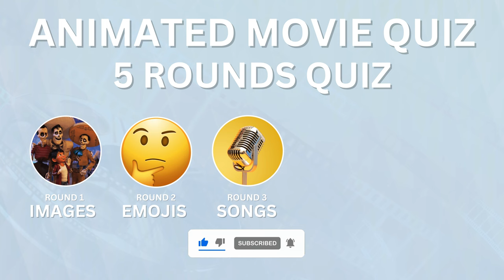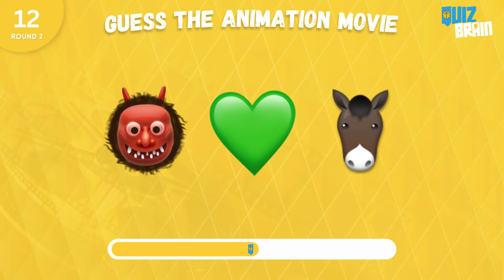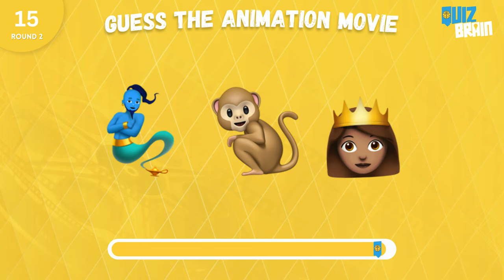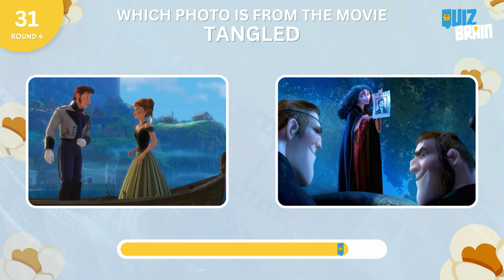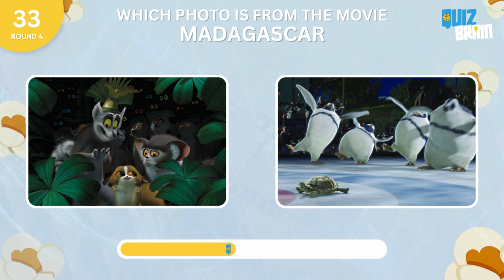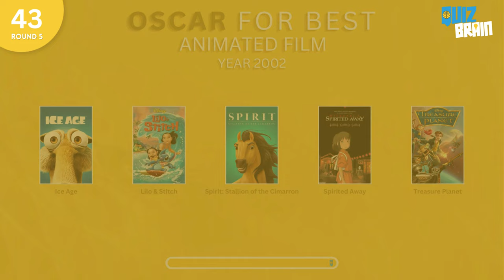Ultimate Animated Movie Quiz | 5 Rounds to Test Your Knowledge!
Guess the movie by an image, solve emoji puzzles, recognize songs, and see if you remember the Academy Award winners. Perfect for fans of Disney, Pixar, DreamWorks, and more!

Calling all animation fans! 🎬✨ Dive into the Ultimate Animated Movie Quiz and test your knowledge across five unique rounds. From guessing movies by images to decoding emojis, identifying songs, making tough choices, and remembering Oscar-winning films, this quiz has it all!

Round Breakdown:
1️⃣ Images – Can you recognize the movie from one frame?
2️⃣ Emojis – Decode the animated title from a series of emojis!
3️⃣ Songs – Match iconic songs to the correct film.
4️⃣ Choice – Pick the right movie from two images.
5️⃣ Awards – Recall the movies that won Best Animated Feature at the Oscars!

Think you’ve got what it takes? Hit play, test yourself, and don’t forget to share your score in the comments! Good luck, and let the magic of animation begin!"